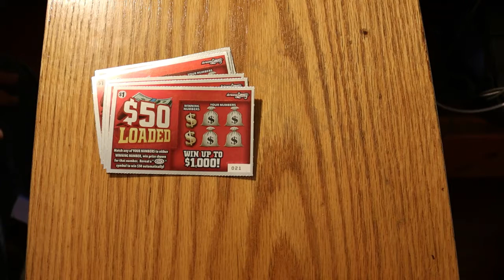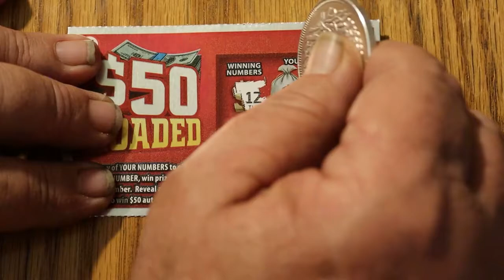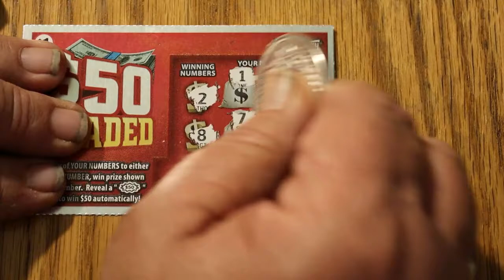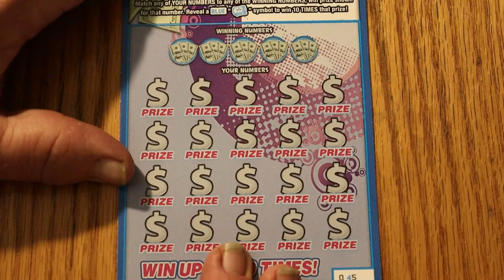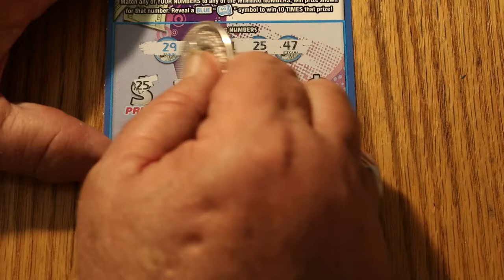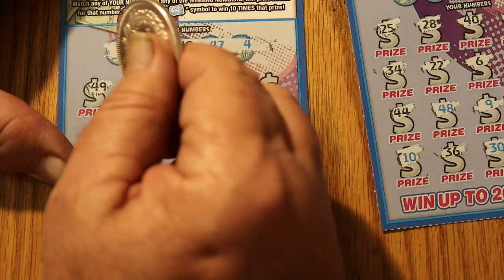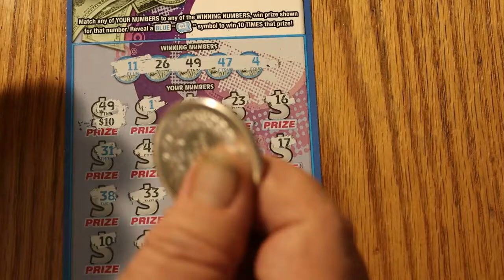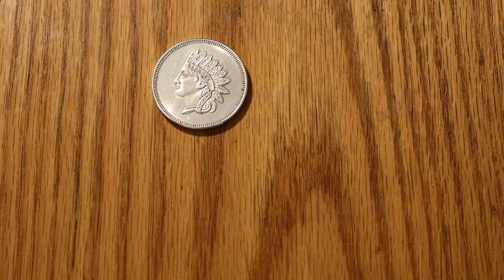Nice Mix Session $1 and $10 Scratchers! 😎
$1 ticket odds 1 in 4.48 $10 ticket odds 1 in 3.49